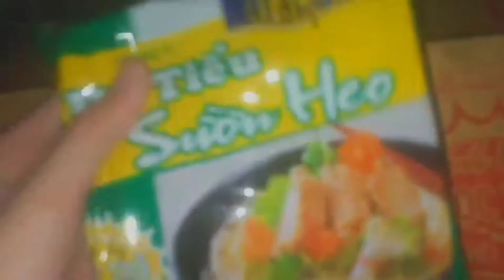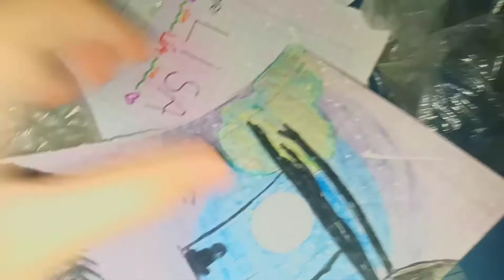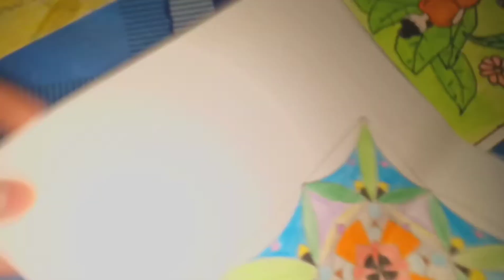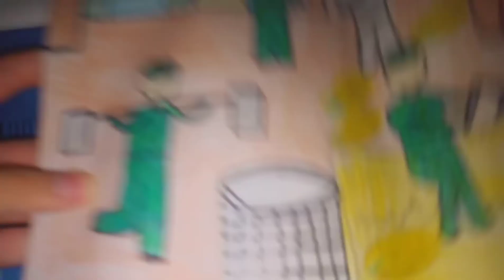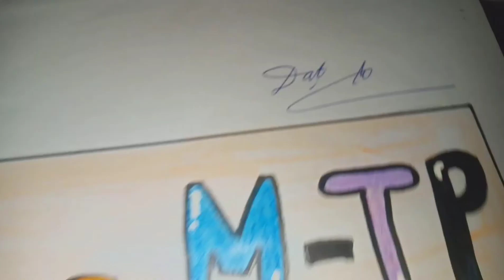Buổi Tối Của Mình / Rầu Lần Thứ N